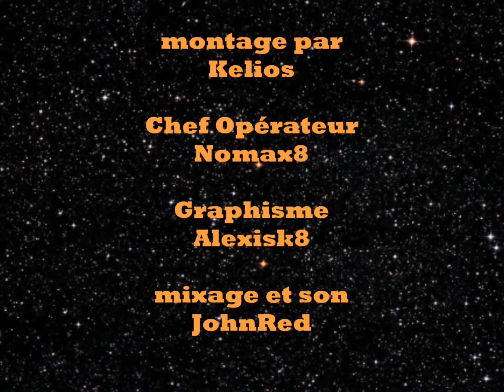[Les Blagueurs] Au resto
Les Blagueurs au resto et à la carte les meilleurs gags sont servis !
(ceci est une remise en ligne vidéo datant du 12/07/11)